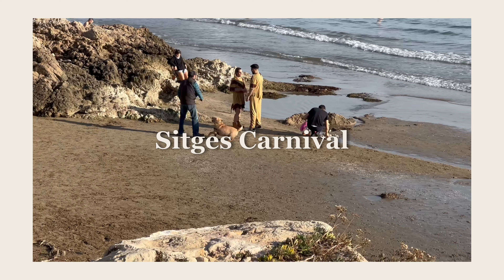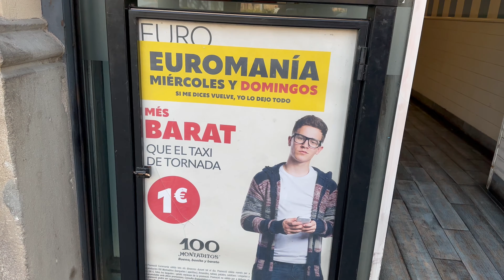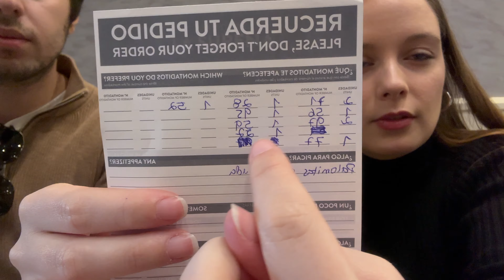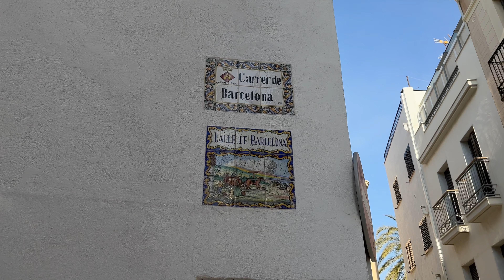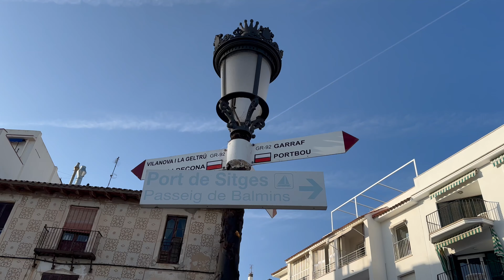A DAY IN SITGES VLOG: Carnival Parade 2023 | Barcelona Diaries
Sitges is a town very close to Barcelona city and it's very popular for its Carnival, beaches, and nightlife. In February, we went to this beautiful town to see the Carnival parade and enjoy the amazing day it was. I hope you like this vlog!!

ABOUT ME:
Age: 23
Height: 157 cm / 5'1
Location: Barcelona, Spain
Born in: Porto, Portugal
Camera: Canon 250D / iPhone 14 Pro Max
Editing: DaVinci

ABOUT THE CHANNEL:
On this channel, you can find mostly about my life in Barcelona, lifestyle, and travel vlogs.
I hope you enjoy spending time watching my videos!!